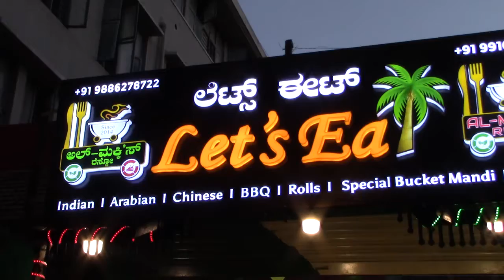LETS EAT AL-MAKKI'S RESTO BRANCH NOW OPEN IN BANGALORE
LET'S EAT AL-MAKKI'S RESTO PROVIDING INDIAN, ARABIAN, CHINESE, BBQ, ROLLS, SPECIAL BUCKET MANDI, MOCKTAILS
NOW OPEN AT 1ST CROSS ROAD, NEAR BACK GATE OF MS RAMAIAH COLLEGE, A.K COLONY, MATHIKERE, BENGALURU